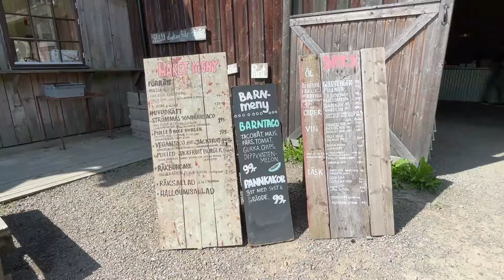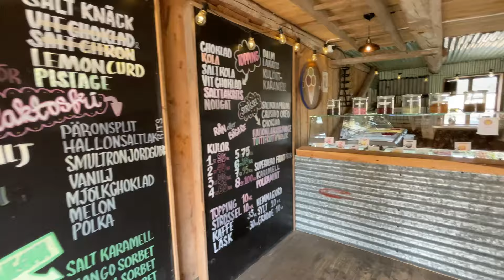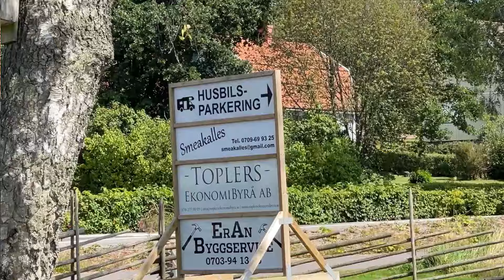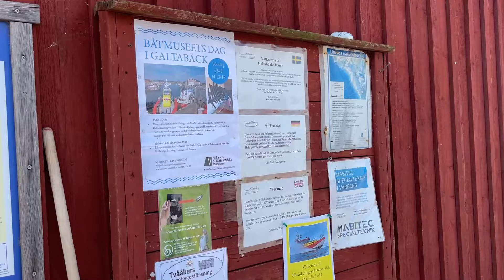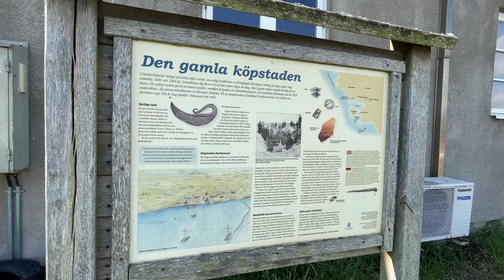Har vi kommit till himlen? Strömma Farmlodge - Galtabäck hamn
Vi besöker ett fantastiskt ställe på vägen till Galtabäck hamn.
Strömma farmlodge.

Vår Amazon shop

¤ Häng med oss på våra resor och annat i livet.
Tryck på GILLA knappen om du gillar innehållet och KOMMENTERA om du har frågor eller annat du vill skriva så blir vi glada. ¤